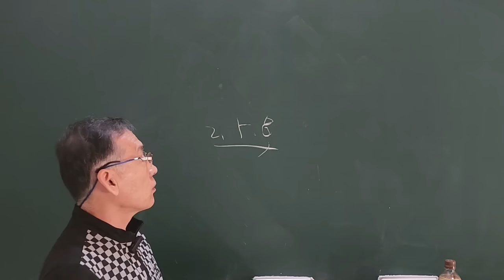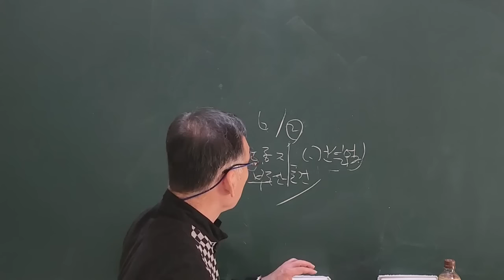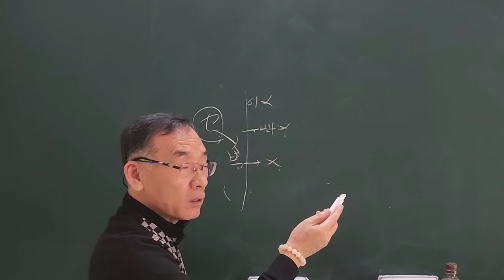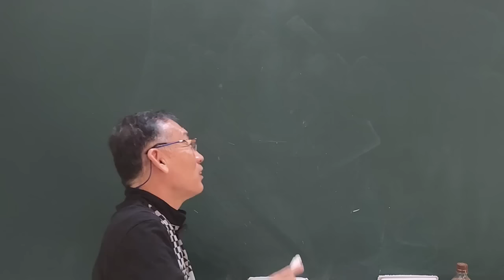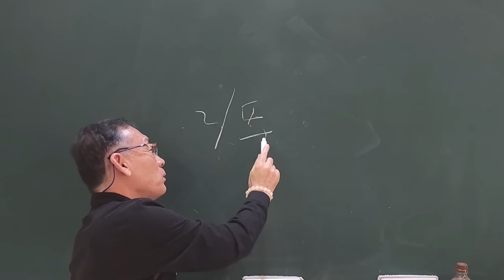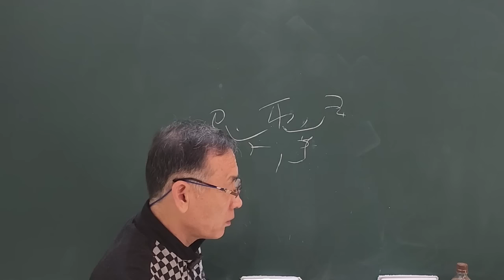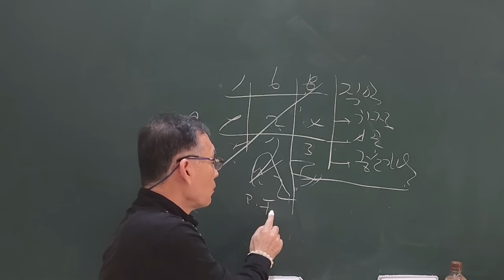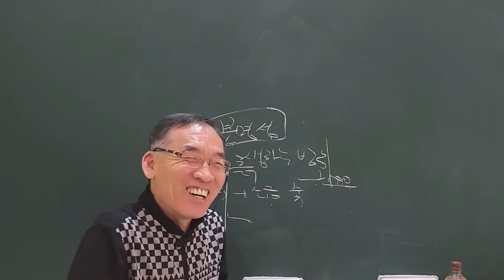2025년 을사년 구성운세 서민경제와 부동산 문제 고민해결 개운방법!